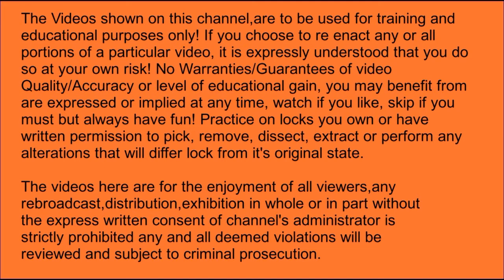# 582 MUR-LOCK 68 Lockwood 334B Upgrade (SCHOOL DAY) SEE NOTE*******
Inspirational message comes at 51:08 lol wait for it!
Remember PATIENCE/PRACTICE/PERSEVERANCE
Keep Picking!!!